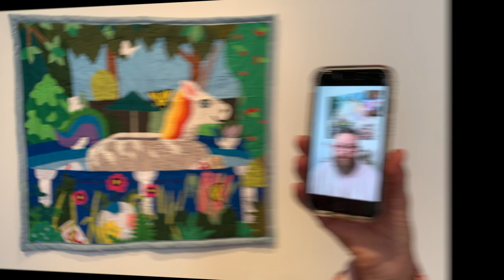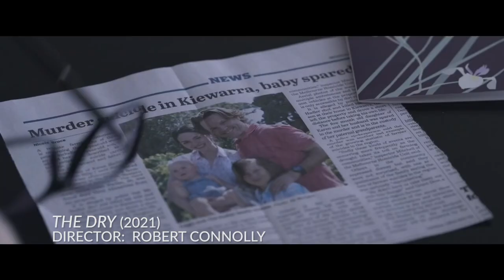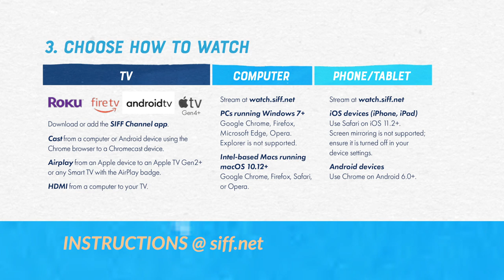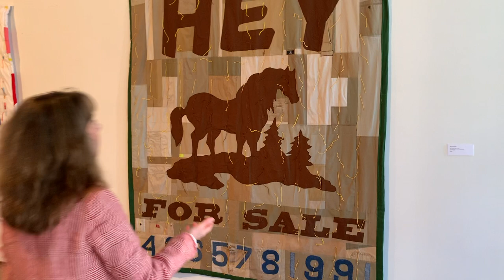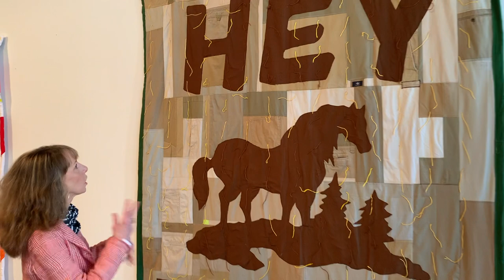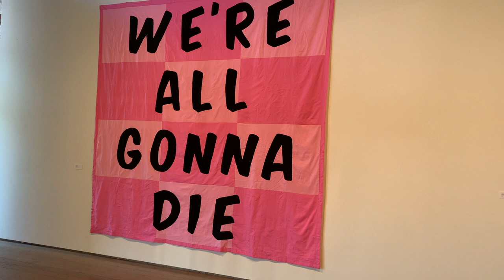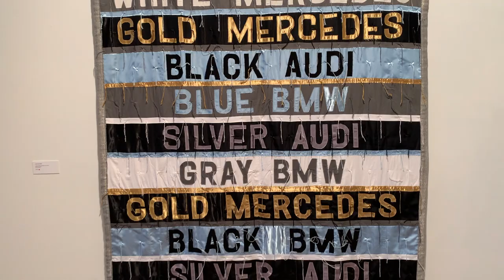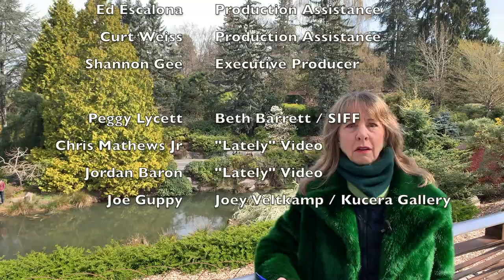Art Zone from Kubota Garden: SIFF sneak peek, "soft paintings" & more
The 47th Seattle International Film Festival is a virtual event this year featuring 221 films over 11 days; Greg Kucera Gallery presents "Lumberton, Wash.," a solo exhibit of quilts by Joey Veltkamp; Erin Rae & The Heartbeets release "Lately," their debut record; and Nancy visits the beautiful Kubota Garden in South Seattle.